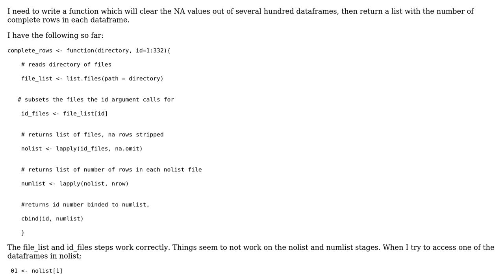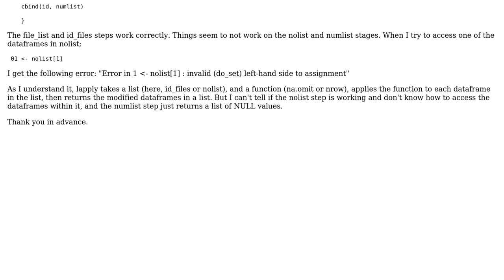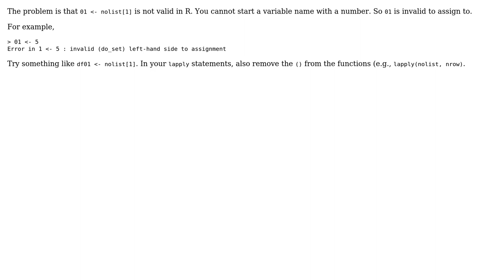Using functions on each file in list of files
With thanks & praise to God, and with thanks to the many people who have made this project possible! You are responsible for your own actions.